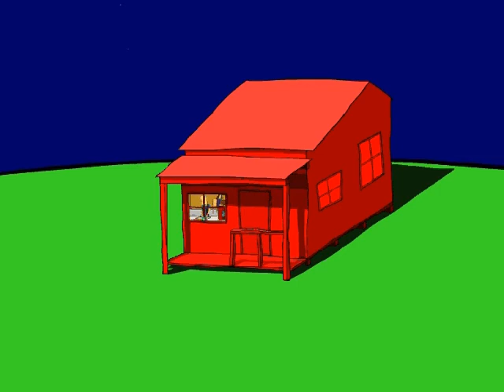Moon Boy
Silver Prize winner of the 2009 USC School of Cinematic Arts "Alphies" competition! Thank you so much!!

Plot: One boy who is faced with a once-in-a-lifetime opportunity must deal with the stress over whether or not he should take it.